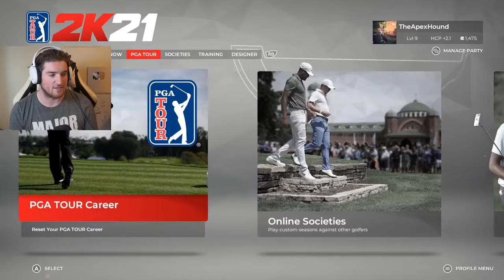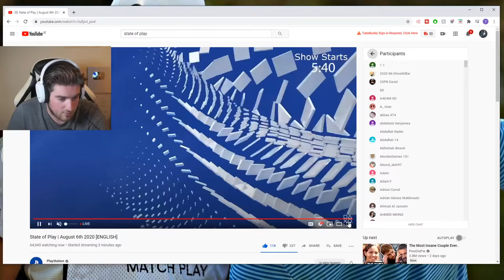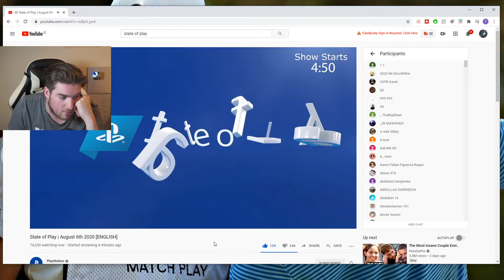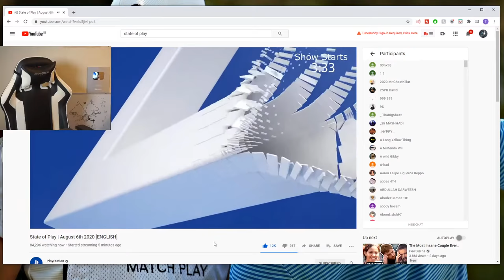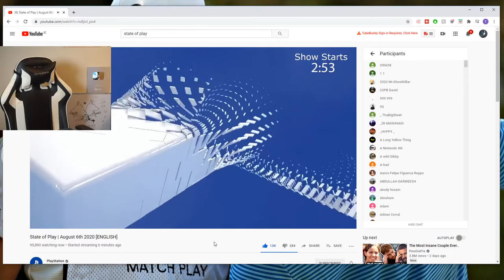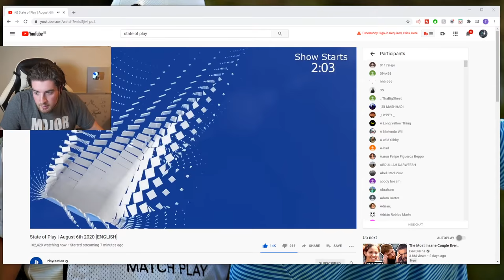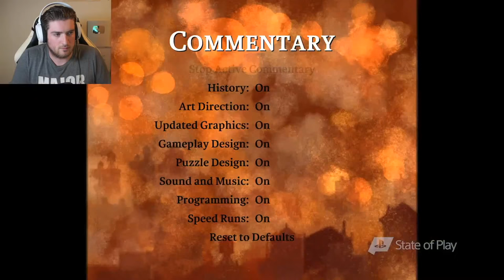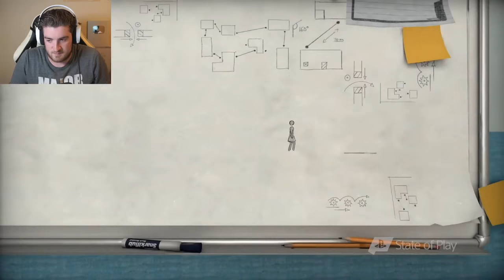PGA TOUR 2K21 Gameplay & State of Play Reaction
Playing some golf & watching the State of Play to get an update on PS4/PS5 stuff :)

MEMBERS:
Wolf Level: UG Outlaw - Sylvain Jamais - Casey Wood - Steve Kennedy - Mickey Finn - Norwegian Viking

Hound Level: GameRiot - Thiago - Daxman - DOCD - Lianne - Brent Clapper - Rocky - Macximus - Hei - Jack MDG - Echo Phoenix - Byrne Z - Alyska - Chris Riches - JW - Sean Hanlon

Puppy Level: Rob Diton, Chriss Erik, Pani Ka, Joe Horton, Jonathon Swanson, Christian Cryder, Kyle Culleton, Terence Morrisse, RealFreezd